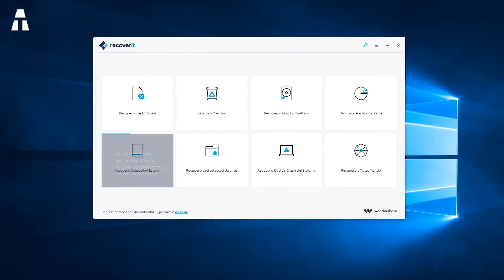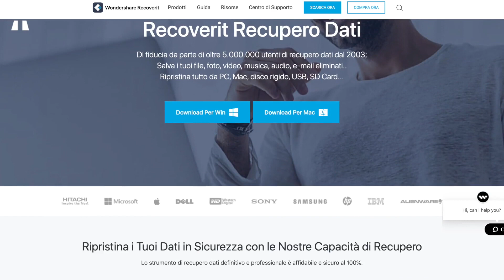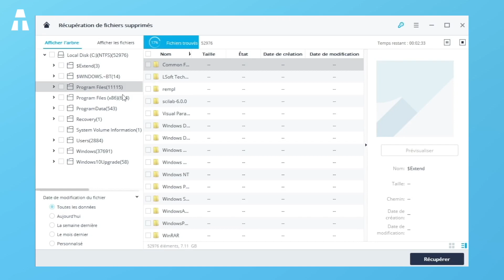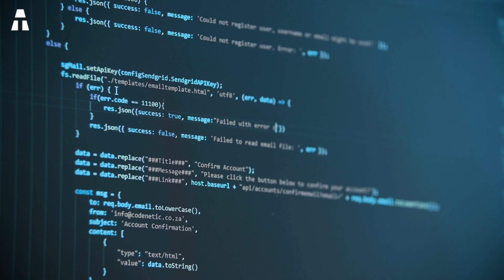Recoverit - Il miglior software per il recupero dei dati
Ciao a tutti ! Spero siate in forma ! Oggi ci rincontriamo per un nuovo video, ma invece di parlare dei soliti top tecnologici ed innovativi, ho deciso di farvi conoscere un programma rivoluzionario.
A chi non è mai capitato di perdere tutti i dati che aveva su un pc o su un telefono, possono essere dati di lavoro, studio, ricordi di infanzia o di una vecchia vacanza; qualsiasi cosa sia causa un disagio e un forte dispiacere.
Fortunatamente la soluzione a tutti questi problemi esiste e il suo nome è : Recoverit !